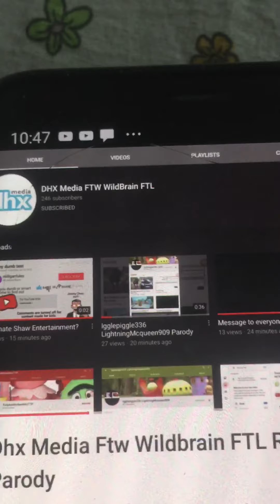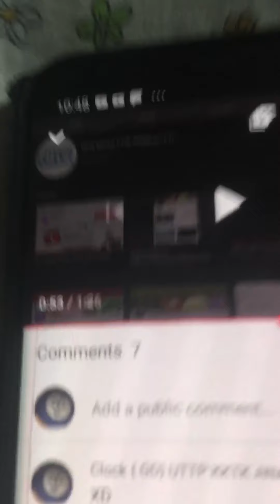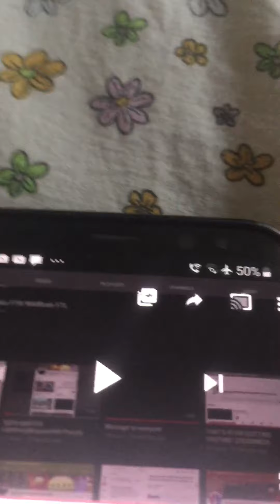Clock reacts S1 E 2: dhx media ftw wildbrain ftl parody